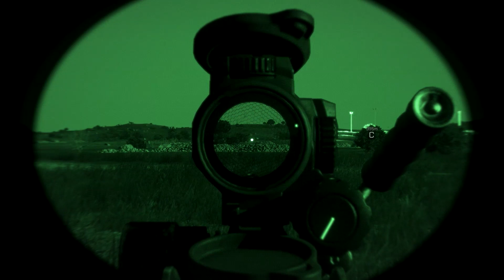ArmA 3 - "Airborne" ► [ArmAWorld Community Server]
ArmAWorld.de - ArmA 3 Forum & Server
Zweitkanal für "Alles Außer ArmA"